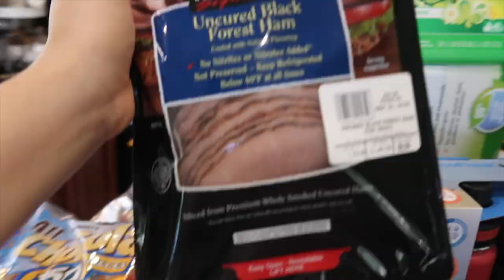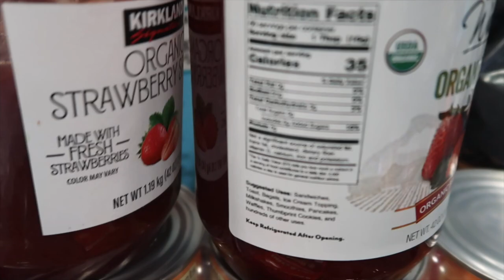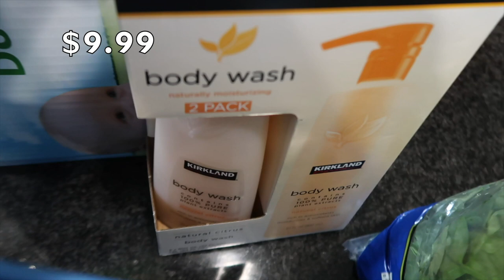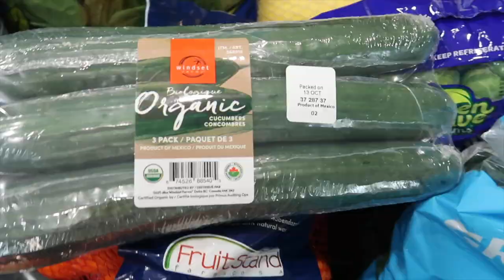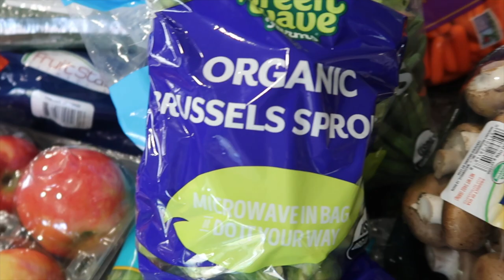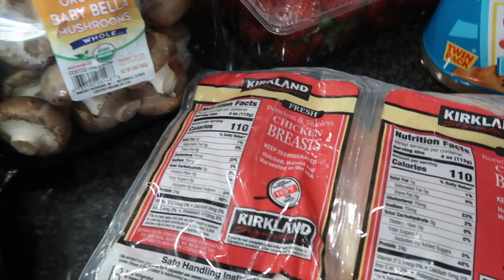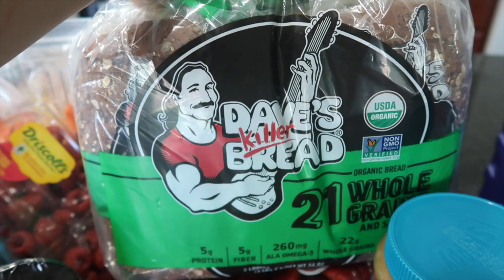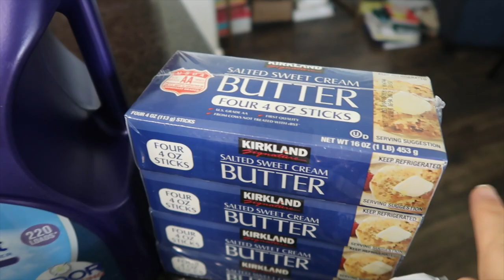Costco Grocery Haul//with prices!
Hi friends!

Really needed to make a Costco trip and this time, the newest addition tagged along with me (she did great, BTW!)

Hope you enjoy this Costco Haul!  I included the prices on the screen.